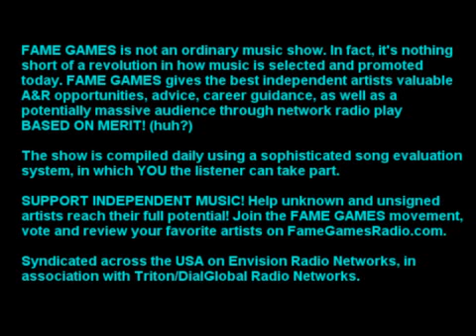(3/6) Stars Go Dim - Why Aren't They Famous Yet? (Fame Games Radio Interview)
Enjoy this Fame Games double-bill. Here are two interviews with the phenomenal indie band Stars Go Dim.

Stars Go Dim is among the most successful bands ever on Fame Games, currently holding the record for most Tracks of the Month (with 3). They also won the 2009 Effigy Award for best band on Fame Games, so its only fitting for everyone to do everything possible to popularize this fantastic act. World class.

Of interest to anyone who loves great music and wishes to help discover the real superstars of tomorrow.

Topic: Stars Go Dim
Subject: Stars Go Dim
Fame Games Edition: GBC #17 & #26
First Airing Date: May 30, 2009
Interviewer: DJ Crier and Sid Olivera

Discover the next worldwide hit! Fame Games Radio is a unique radio show dedicated to promoting and iscovering independent and unsigned artists. The show is currently syndicated across the USA via Envision Radio Networks in association with Triton/DialGlobal Radio Networks. It was previously syndicated through ABC Radio Networks (CitadelMedia). The show features an international cast of musicians, producers and radio presenters hailing from the US, UK and Spain. The show is also associated with Tony Cowell, author, journalist, head of CowellMedia, and brother of Simon Cowell. But rather than looking at wannabe karaoke singers, the Fame Games mission is to discover the best new music created by real artists within their own means, and giving them network radio airplay ON MERIT! Some of the music discovered on Fame Games is simply world class. Fans, other artists, experts and industry insiders are invited to review and vote for their favorite tracks and the resultant Fame Games chart-toppers easily rival (and more often than not OUTSTRIP) anything the major label-driven mainstream music media have to offer. As the popularity of this show and A&R platform continues to grow, the music industry is beginning to take notice. Already today hundreds of small labels, publishers, managers and other music industry professionals listen to the show regularly. Fame Games is also home to the Annual Effigy Awards.